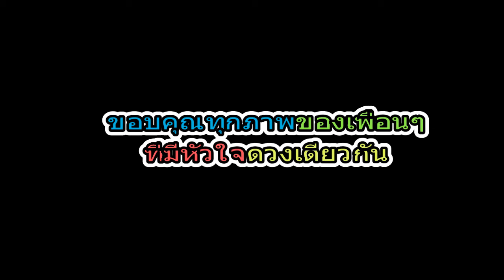RC SUKHOTHAI @ JET THAILAND 08 03 2020